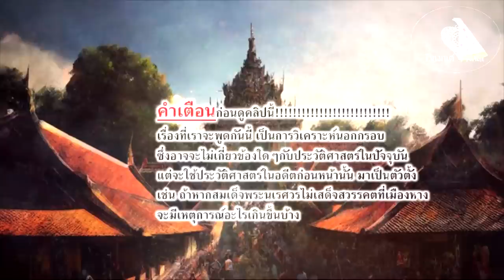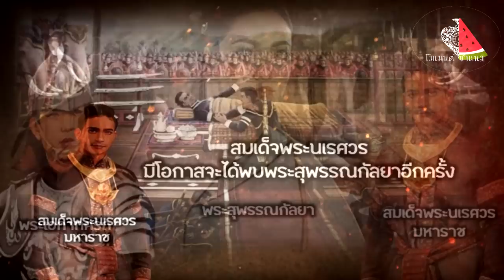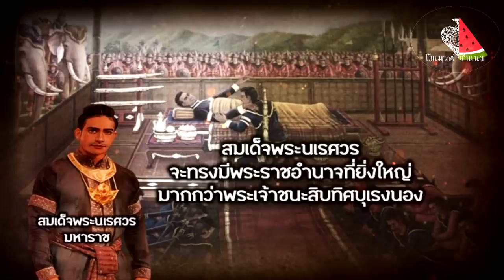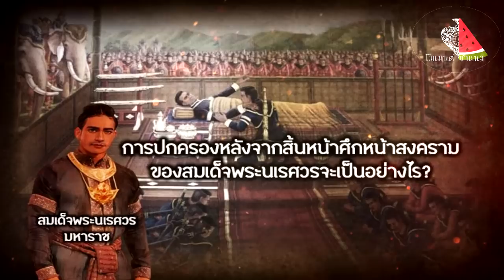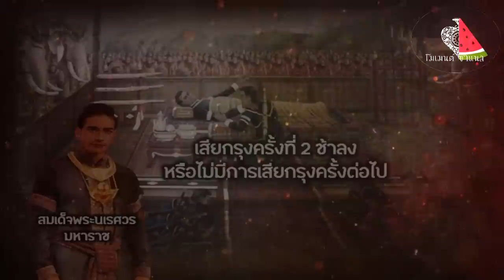หากสมเด็จพระนเรศวรไม่เสด็จสวรรคต ระหว่างการยกทัพ : เก็บตกประวัติศาสตร์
เคยมีการถกเถียงกันมาแล้วในโลกออนไลน์ ในประเด็นที่ว่า..หากสมเด็จพระนเรศวรไม่ได้เสด็จสวรรคตที่เมืองหาง ขณะที่ยกทัพไปตีเมืองอังวะ เหตุการณ์ใดบ้าง จะเกิดใหม่จากประวัติศาสตร์จริง ประเด็นนี้เป็นประเด็นที่น่าสนใจอย่างยิ่ง และการวิเคราะห์ หรือการสันนิษฐานถึงประเด็นนี้ ก็พอมีแนวทางให้เราได้สันนิษฐานกันได้